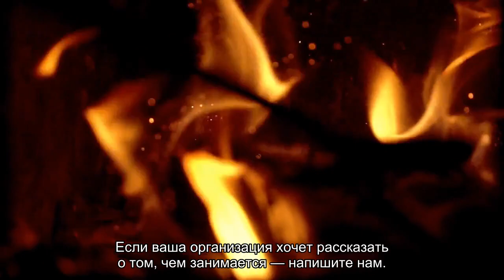Что находится между органами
Когда жидкость в нашем животе начинает урчать или забавно хлюпать, кажется, что все органы внутри просто “плавают” в пустом пространстве. Но это совсем не так! Благодаря компьютерной томографии, МРТ и рентгену специалисты уже давно знают, что же находится между органами, спойлер: ничего!